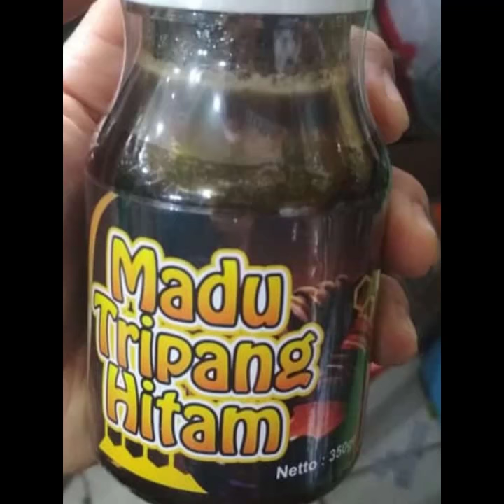081372179201 Madu Teripang Hitam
Madu Teripang Hitam
Rp185.000

Info lebih lengkap, silahkan dengan senang hati menghubungi marketing sholeh :

Afdhal Ikhsan

atau update terus produk di

Fanpage Facebook : Afdhal Ikhsan

Web : afdhalikhsan.blogspot.co.id

Bagi yang ingin bersedekah barang ini kepada yang membutuhkan seperti Masjid, fakir miskin, mualaf, korban bencana alam dan saudara kita seiman maupun sama-sama manusia. Insya Allah, kami tim marketing kebaikan akan menyalurkannya. Semoga Allah membalas kebaikan Anda. Aamiin. Terimakasih 😊